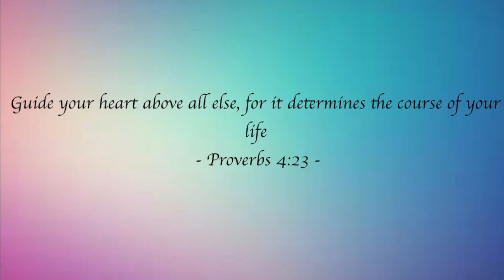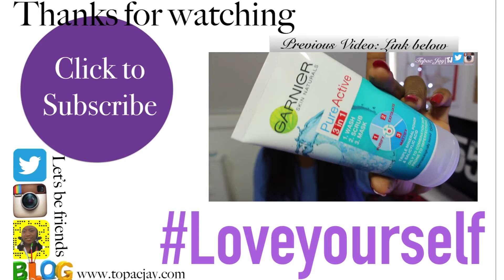HOW TO DO CROCHET BRAIDS WITH HAVANA MAMBO TWIST || QUICK & EASY || TOPAC JAY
Hi guys, watch me do my sisters hair with this havana mambo twist crochet braids. In this video, I also showed a quick way to crochet. Thank you so much for clicking this video and for watching I hope you enjoy it. :-).

Proverbs 4:23
I don't really have a good fashion sense so you won't see so much of that. Lol. xoxo

*** TOOLS USED ***
1. Havana Mambo Twist 18inches -  bought form Aliexpress
2. Crochet Needle

SOCIAL NETWORKS
 xxxx LoVe YoUrSelF xxxx